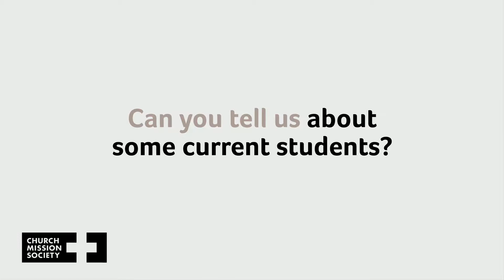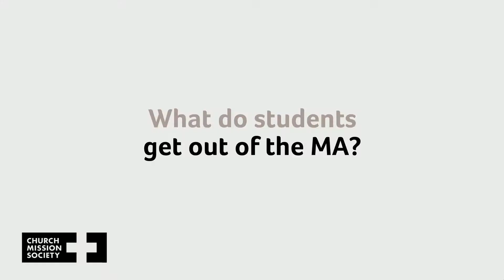Cathy Ross on the Pioneer MA at Church Mission Society